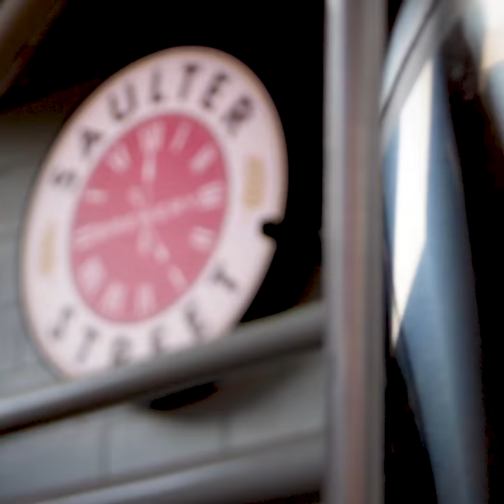Saulter Street Brewery in Toronto makes Czech-style beer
Saulter Street Brewery in Toronto is a small indie brewery, taproom and bottle shop hidden away on a side street in Riverside. Find it at 1-31 Saulter St.